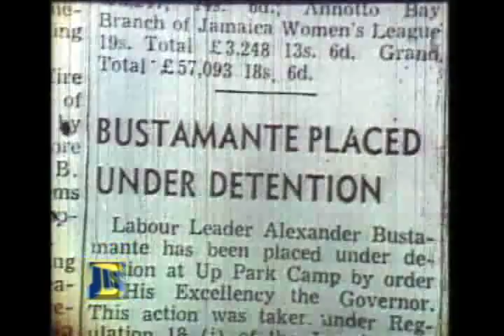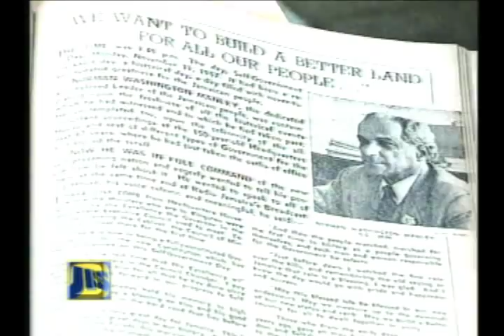REMEMBERING NORMAN MANLEY